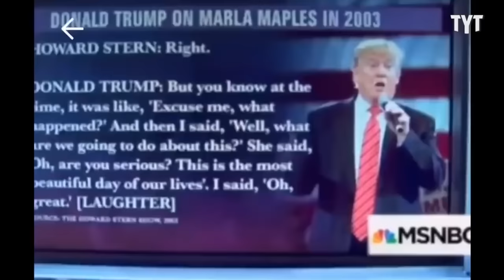Resurfaced Trump Interview PROVES He Was NEVER a Conservative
This is the video that Trump doesn't want Republicans to see.